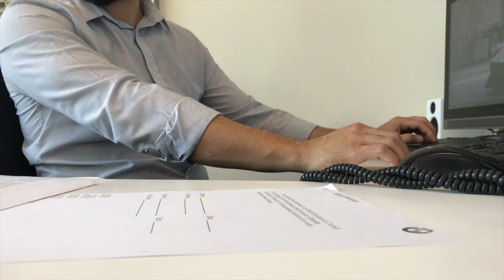We Got A New Car...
We got a new car! Sickkk!

Peace Out!